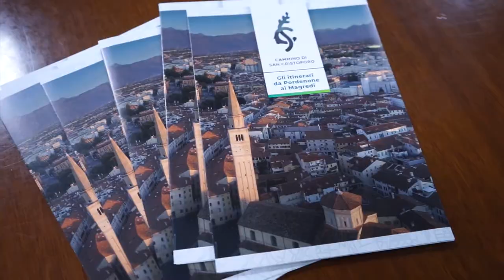Presentazione Cammino di San Cristoforo